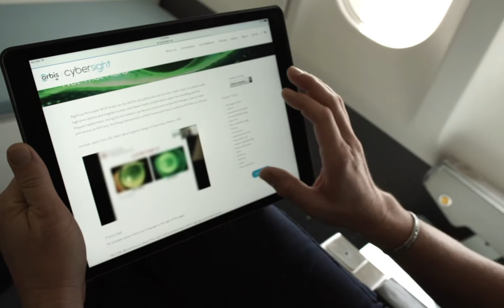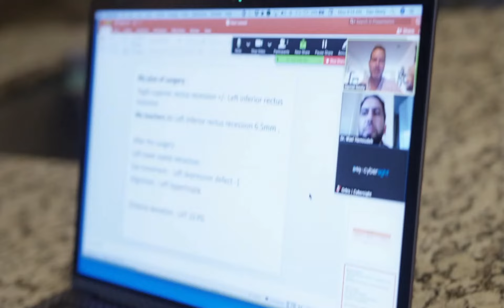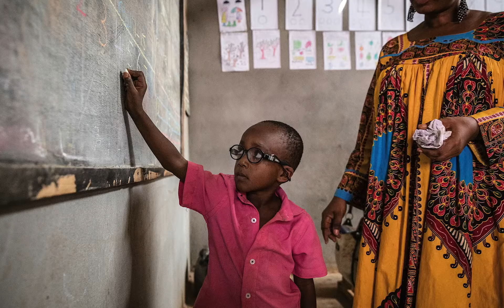特備節目：與奧比斯網上虛擬培訓醫院對抗失明 (粵語旁白) ︳Fighting Blindness with the Virtual Flying Eye Hospital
在新冠肺炎大流行期間，奧比斯設立了不同特定網上虛擬培訓，讓他們能繼續培訓眼科醫療保健團隊對抗可治療盲疾。而疫情過後，這一系列虛擬培訓計劃將成為培育醫療團隊在長遠救盲防盲中重要的一環。

影片製作：奧比斯
普通話及粵語旁白：由澳門科學館提供

During the COVID-19 pandemic, Orbis launched the Virtual Flying Eye Hospital to train eye care teams to fight avoidable blindness. The initiative will transform how sight-saving training is delivered, even after the pandemic is over.

Video Production: Orbis
Mandarin and Cantonese Narrations: Provided by Macao Science Center